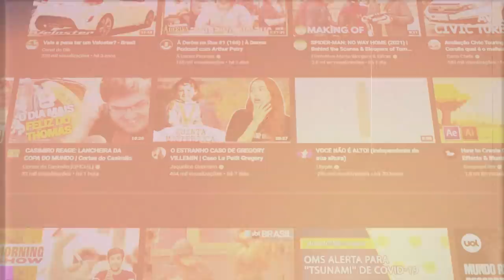ESSE É O PRIMEIRO VÍDEO DE 2022!!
FELIZ ANO NOVO! ESSE É O PRIMEIRO VÍDEO DE 2022!!